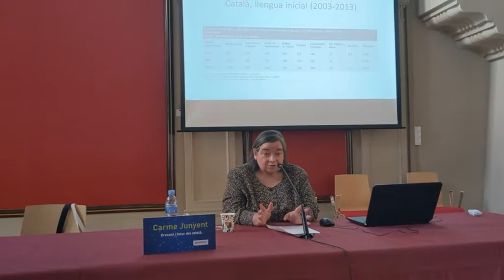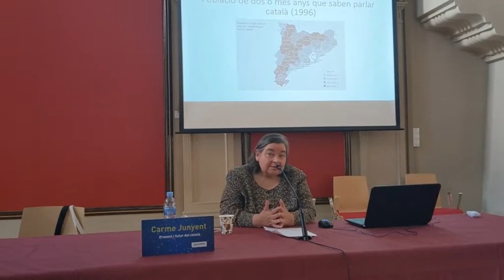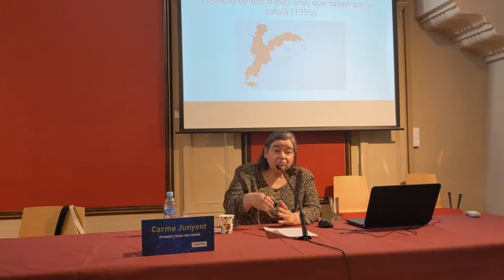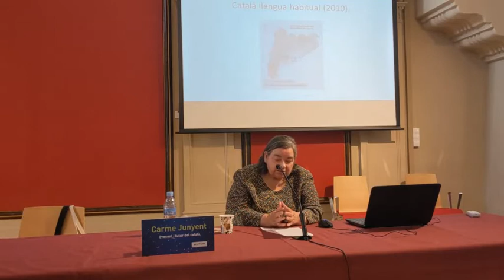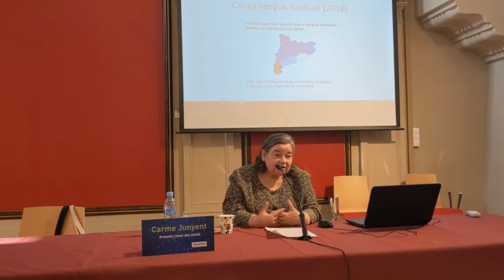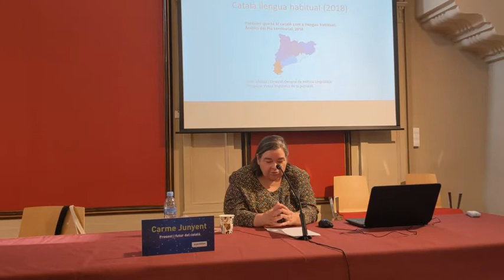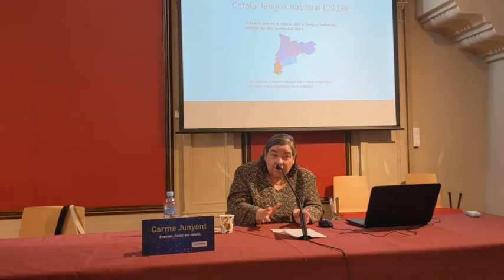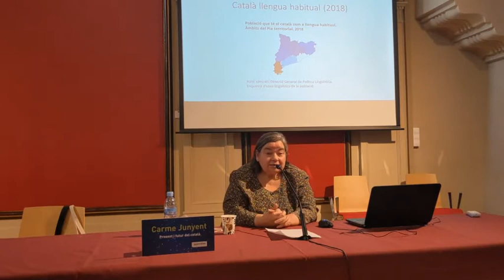"Present i futur del català" amb Carme Junyent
Xerrada de Carme Junyent